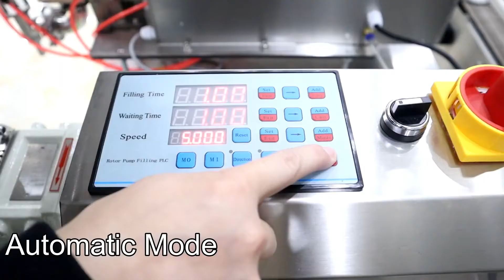Rotor pump filling machine for high viscosity and thick product